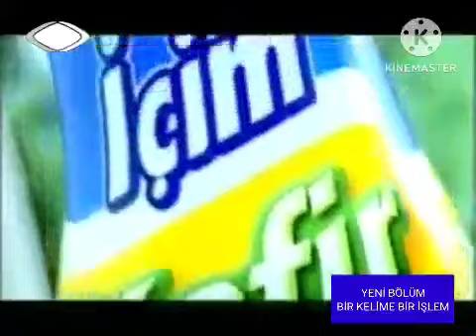TRT 1 Reklam kuşağı (27 Mart 2007)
Çaykur
Garanti Bankası
Özsüt
İçim Kefir
Özsüt
Ülker Metro
Bona Sera
Trident Splash
Tansaş
Selpak
Alpella Rio
Dr. Pimapen
Fem Yayınları
La Vache Qui Rit
Ülker Ece
Goodyear
Pronto
Bonus Card - Opet
YKB WorldCard
Ülker Çikolata
Yeşil İnşaat
Çaykur